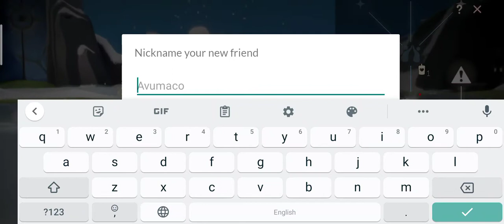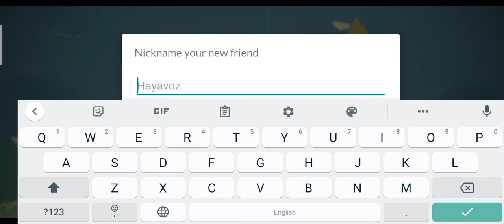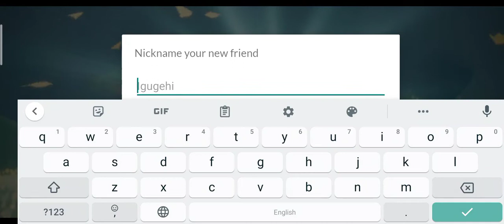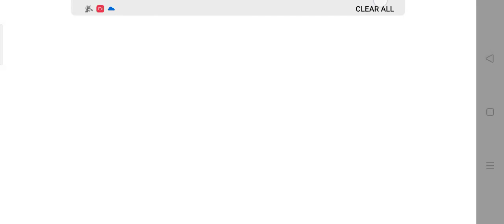SKY - Children Of the Light Trending Game..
Come on let play together..